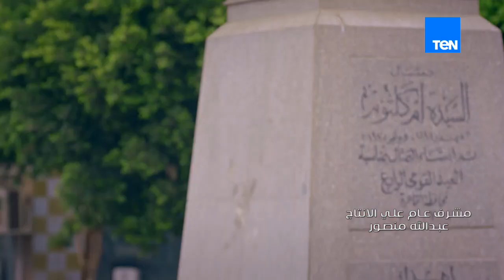أوبريت هي دي مصر ..Heya Di Masr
الحان: عمرو مصطفي
كلمات: مدحت العدل
توزيع: حميد الشاعري
مونتاج: محمد جلال
أخراج: بتول عرفة